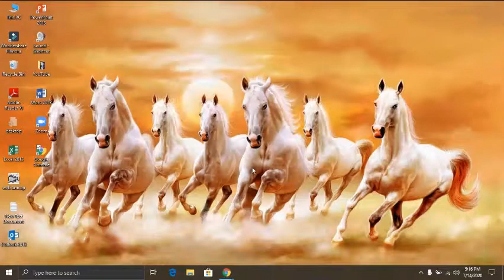How to change the background in Google in your PC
easy and simple way to follow to change the background in Google from
Tech and Test vlog